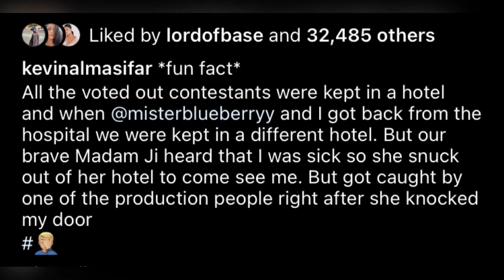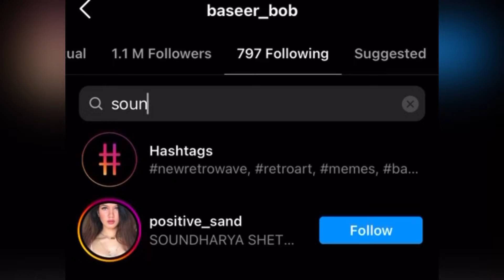BASEER & SOUNDOUS BREAKUP?? WHY? ROADIES SOUTH AFRICA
In this video i am discussing about why baseer and soundous brokeup after mtv roadies south africa.

Which phone i use- Iphone
Thumbnail & editing on- Inshot app